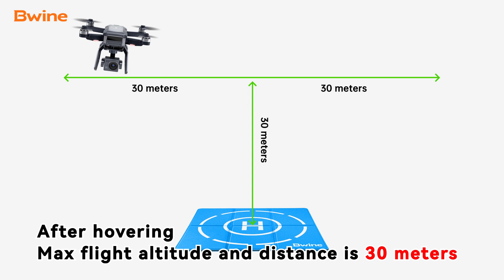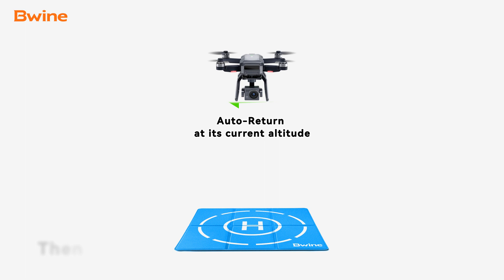Bwine F7GB2- Guide To A Safe Flight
1.Choose an open area
2.Away from buildings、mountains、trees and base station
3.Fly it higher than obstacles
4.When the interference value is over 120
5.Please land the drone with the controller as soon as possible
6.Please change another open area to fly the drone
7.Then recalibrate the drone.
8.In the first-level low battery, the drone automatically returns to the point 30 meters above the takeoff location and hovers.
9.After hovering, the drone can continue flying within a height and distance of 30 meters.
10.In the second-level low battery, the drone will auto-return directly at its current altitude to the point above the take-off point and then descend to the ground.